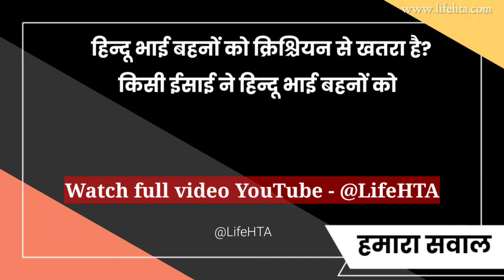Hindu khatre main hai? हिन्दू खतरे में है?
Hindu khatre main hai ||